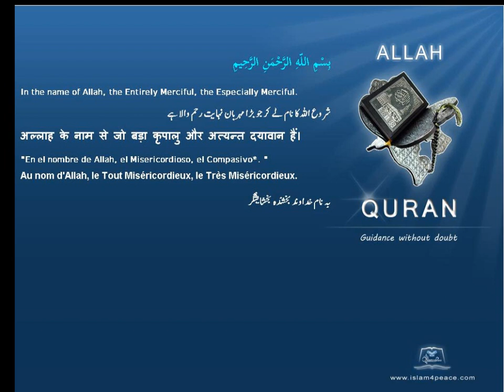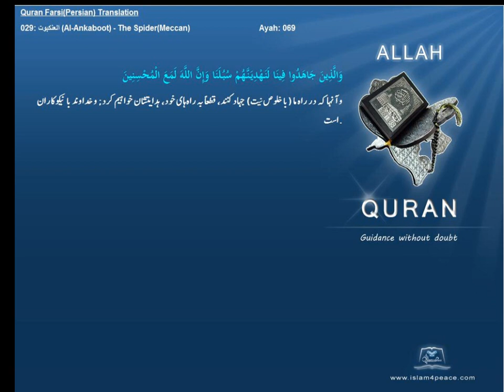Qruan Farsi Persian Arabic Translation 029 العنكبوت Al Ankaboot The SpiderMeccanIslam4peace com